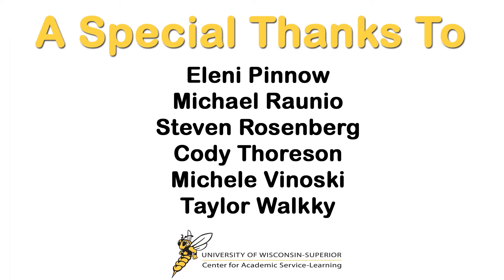Academic Service-Learning Student Tips: What NOT to Do Compilation Video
A funny and helpful video for UW-Superior Academic Service-Learning students on the importance professionalism during Academic Service-Learning environments.

Director of Photography: Brandon Haling
Edited by: Brandon Haling and Nicholas Olson
Written and Directed by: Nicholas Olson